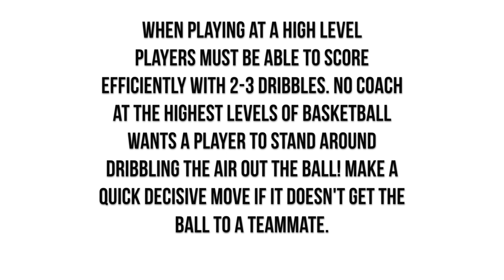Be Elite Series High Level 1 on 1 scoring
focus on scoring at a high level. Players should make quick efficient moves to get by defenders and create space